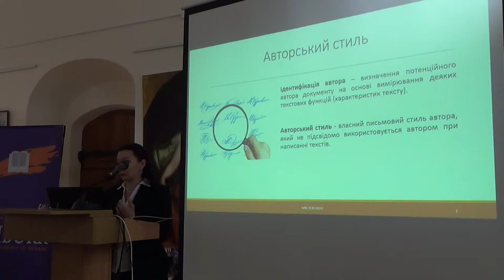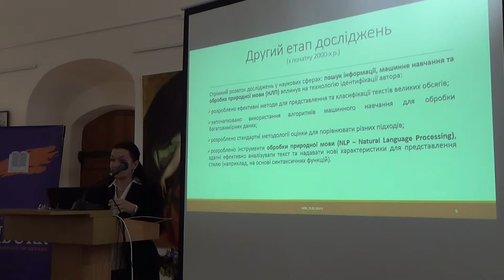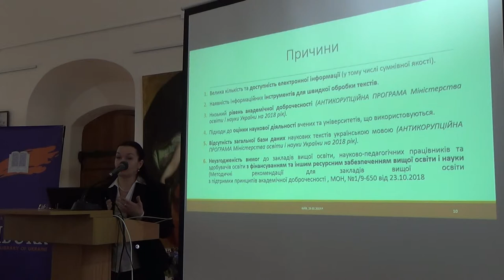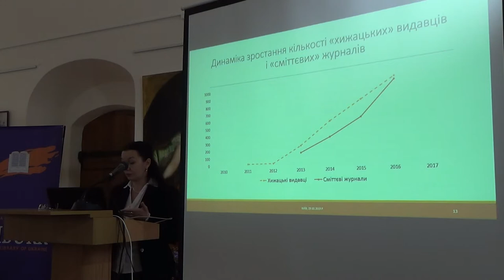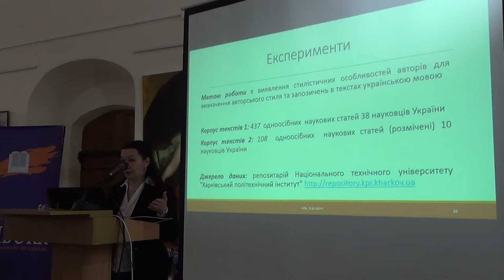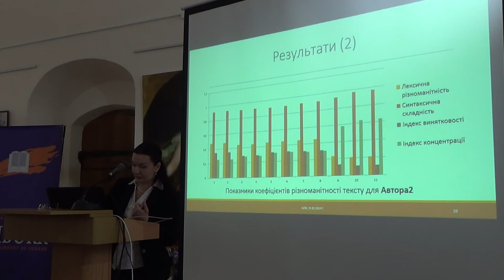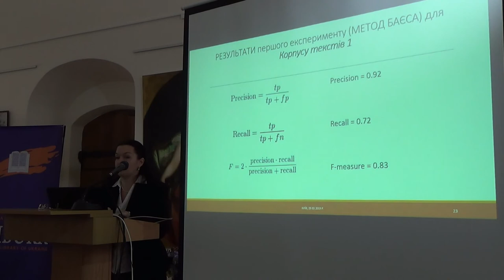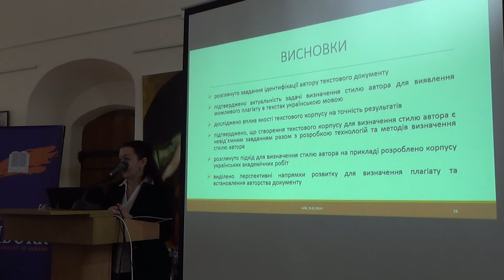SCDA19: Юлія Главчева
Ідентифікація автора: дослідження авторського стилю написання тексту.

Юлія Главчева, заступник директора Науково-технічної бібліотеки, Національний технічний університет "Харківський політехнічний інститут", Україна.

7-а Міжнародна науково-практична конференція “Наукова комунікація в цифрову епоху”,
Київ, 28-29 березня 2019 р.